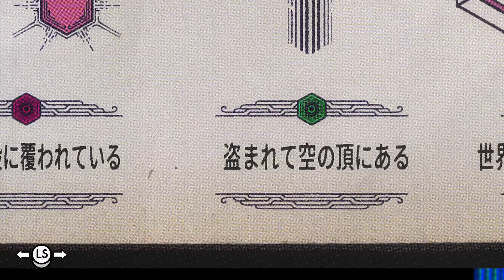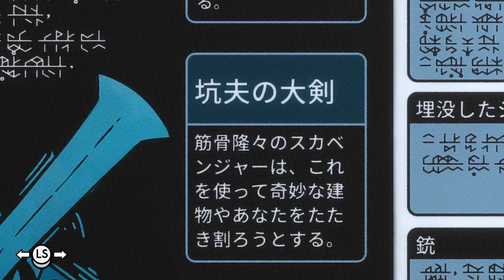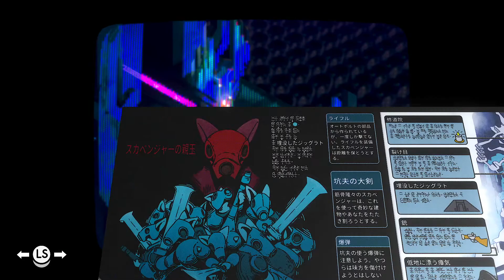【TUNIC】親玉登場！卑怯と言われても俺はいく！ゼルダ子ギツネ高難易度大冒険！[#9]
子ギツネが大冒険を繰り広げるクォータービューアクションゲーム「TUNIC」で、失われた伝説や古代の力、恐ろしい怪物たちであふれる世界を探索しましょう。

リリース日:2022年3月17日（PC）
　　　　　 2022年9月27日予定（PS）
開発元:TUNIC Team
パブリッシャー:Finji

不気味な森、乱雑にそびえる遺跡、迷路のような地下墓地から構成される敵意に満ち、複雑に絡み合う世界を探索
地下深くや雲の遙か上、その他の前人未踏の場所に住まう強大なボスとの戦闘
ヒントやフルカラーのオリジナルイラストが多数掲載された、失われた説明書のページを収集
旅の助けとなる秘密の財宝を発見
秘密の遺物や秘密の技術、秘密のパズルなど… とにかく解明すべき秘密が目白押し！
「Power Up Audio」によるサウンドデザインを採用
「Lifeformed - Terence Lee + Janice Kwan」によるオリジナルサウンドトラック